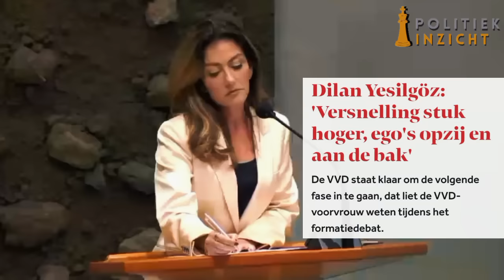Yesilgöz pakt Jetten aan op zijn eeuwige GEZEUR over Wilders! 'Kijk ik de spiegel!'